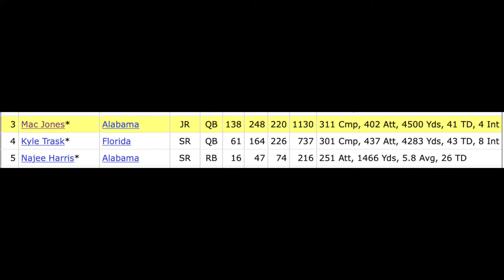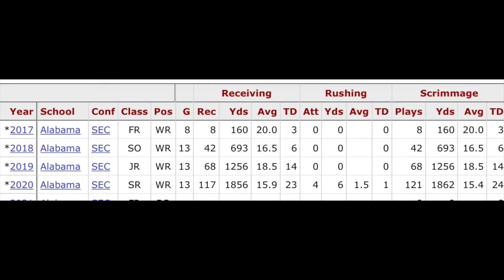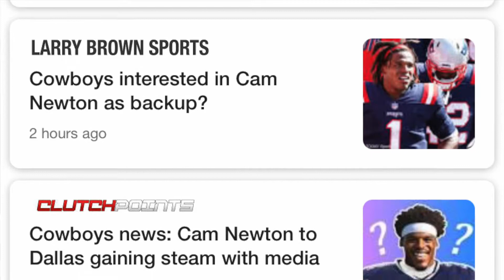The Patriots are TRIPPING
Cam Newton has been released from the New England Patriots and has announced that Mac Jones will be the starter